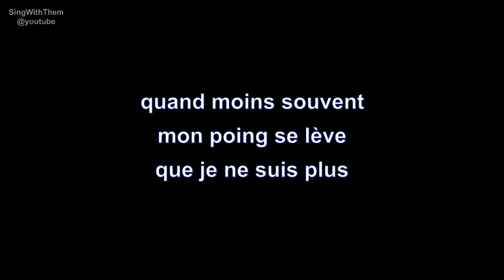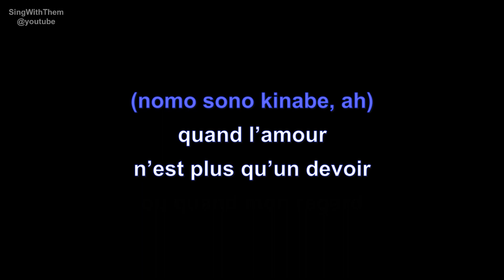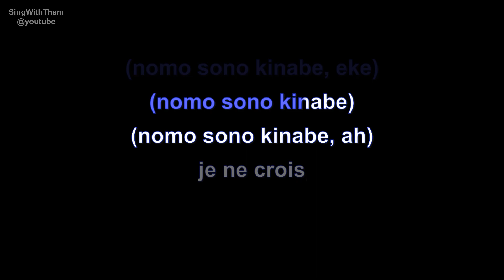yannick noah | la voix des sages | lyrics | paroles | letra